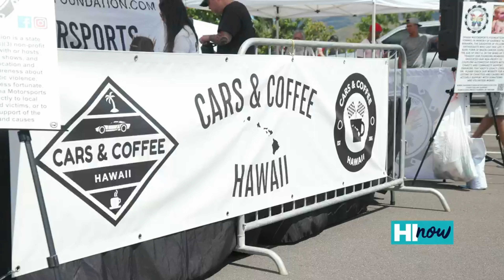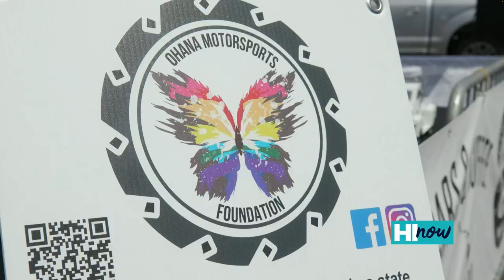HNN visits Cars & Coffee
Car and truck lovers from around the island get together each month to help raise money for great local charities.

At the end of each month, ‘Ohana Motorsports – with the support of Texaco in Hawai‘i – hosts the event "Cars & Coffee," a gathering where you can check out some of Hawai‘i's most amazing vehicles, talk with other car enthusiasts, and support invaluable non-profits like the Hawai‘i Children's Cancer Foundation and HUGS Hawai‘i.

If you're into great performance vehicles and you want to help out our local community, please come by any Cars & Coffee event. or follow @carsandcoffeehawaii on Facebook and @cars_and_coffee_hawaii on Instagram.

You can also learn more about Texaco in Hawai‘i by visiting or following @TexacoInHawaii on Facebook and Instagram.